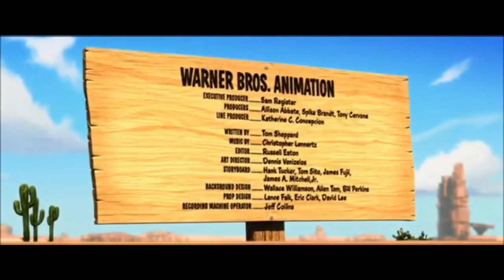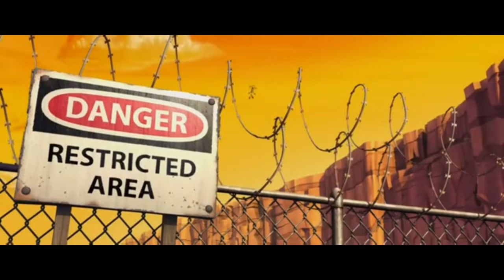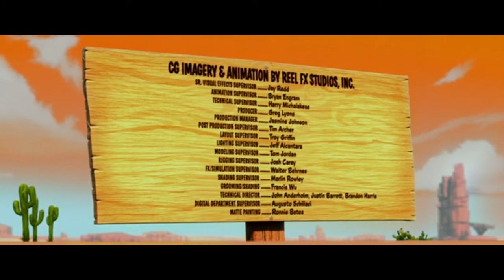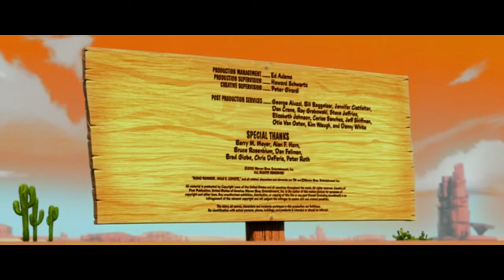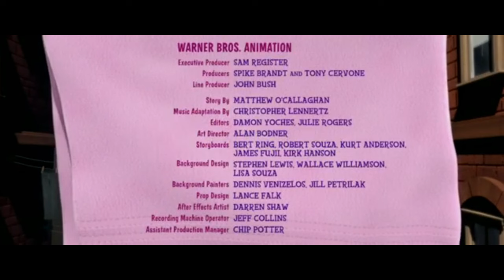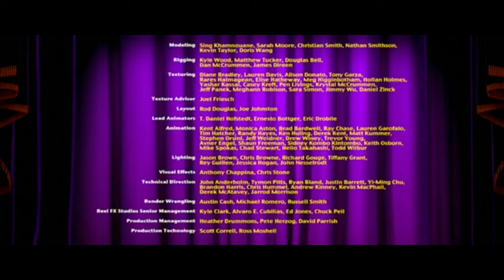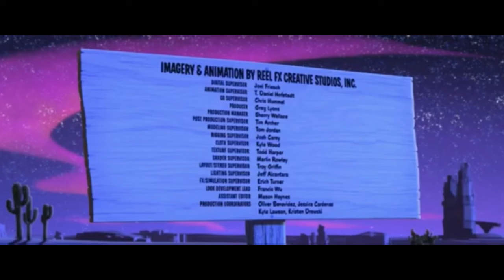Looney Tunes All 3D shorts Updated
All the six Looney Tunes 3D shorts in a new updated version. Enjoy!